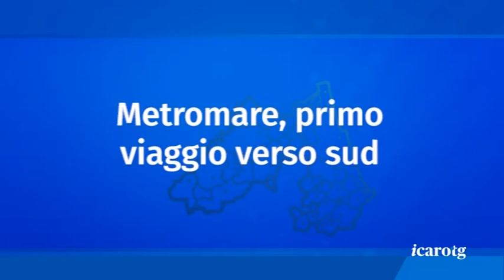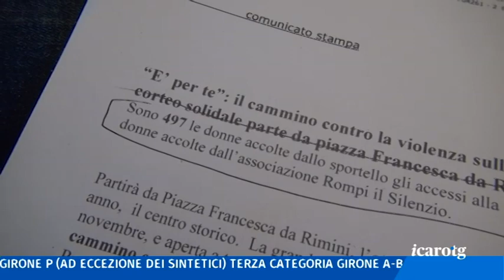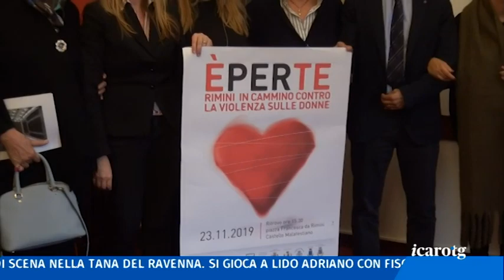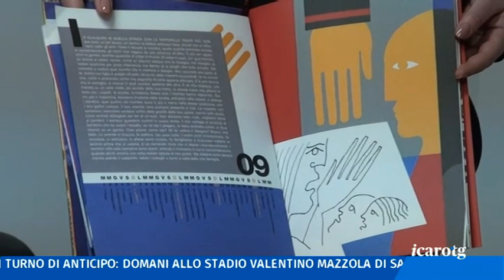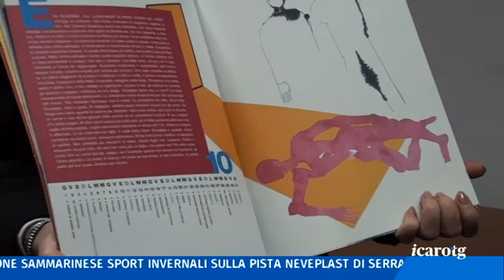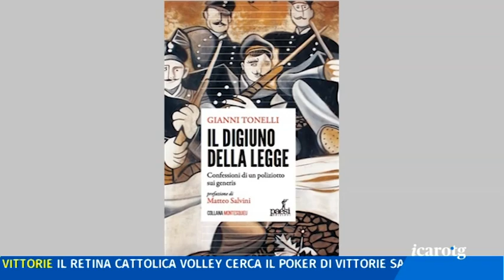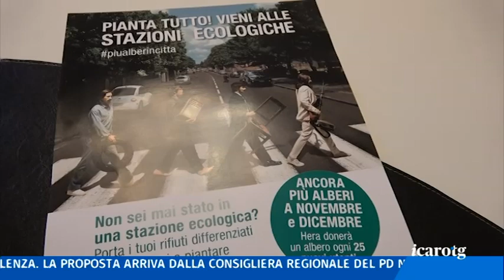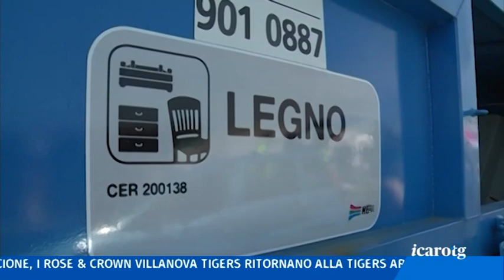Icaro Tg del 15 novembre 2019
Titoli:

Percepiva il reddito di cittadinanza ma aveva intestato l’immobile di un ex albergo. Riminese nei guai dopo essere stato scoperto dalle Fiamme Gialle.

Il metromare sabato prossima inaugurerà con il taglio del nastro a Riccione e il brindisi a Rimini. Giovedì un’anteprima per le scuole.

La violenza sulle donne è un fenomeno che purtroppo non accenna a diminuire. I numeri locali alla presentazione della marcia “E’ per te”

Traffico e file all’ingresso, con qualche mugugno, stamattina a Rimini per le offerte speciali dell’apertura del nuovo punto vendita Comet in via Falminia.